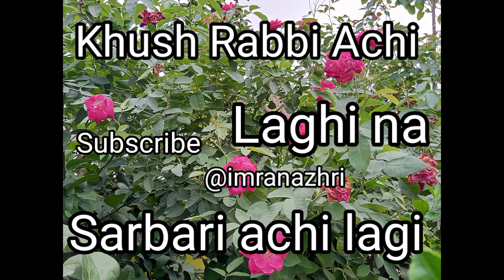Hum Faqiron Ko Madine Ki Gali Achi Lagi - HD @Hakeemimranali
Hum Faqiron Ko Madine Ki Gali Achi Lagi - HD

30M views · 10 years ago...more

DrChMuhammadYaqub

1.2M

154K

Save

Report

Comments • 7,071

Best Neurosurgeon in Ahmedabad

Ad

Open

From DrChMuhammadYaqub

Related

Watched

Up next

9:03

Faslon Ko Takalluf Hai

Qari Waheed Zafar Qasmi - Topic•2M views

Shorts

salam ho |Zahra Haidery|

2M views

🤲GUNAHON KI AADAT CHURA MERE MOULA😔|| By Owais Raza Qadri

90K views

2.2K views

Aakhri Roze Hai Dil | Ab Chl Diya Ramzan Hai | Very Emotional Alwada Mahe Ramzan | Owais Raza Qadri

256K views

PADHTE RAHO NAMAZ TO CHERE PE NOOR HAI

189K views

My beautiful days 🥰🤲Alhamdullilah 🙏

447 views

Breakfast in masjid nabvi

101 views

Mere Nabi Pak ﷺ ne farmaya hai ___Ajmal Raza Qadri

87K views

مدینہ کی گلیاںstreets of Madinah#shorts

336 views

Badsha Hamara Ya Hussein ! Muharam status /

4.5M views

Imam Hussain ki shahadat || Ehtisham Speaks

386K views

Shadi Baad Sasural Mein Kaam Karna Padta Hai l Urdu Status l Islamic WhatsApp status

140K views

1.2M views

Zuljinah 10th Muharram London...

73M views

Season 5 || Bala Hatoon🔥Survive💥Bala Badly🥶Trapped😫Usman😎Saved⚔️Bala🤯|| Ep 132 || SN Editors

333K views

6:40

Zameen Meli Nahi Hoti Zaman Mela Nahi Hota

Guldasta-e- Naat•49M views

8:24

Bigdi Bhi Banaige

Fasiuddin Soharwardi - Topic•2.1M views

Hum Faqiron Ko Madine Ki Gali Achi Lagi

5.6K views

Ham Fakiro ko Madine ki Gali Acchi Lagi 🌹🌹🌹🕋 | हम फकीरों को मदीने की गली अच्छी लगी 🌹🌹🕋

6.8K views

ناخن کاٹتے ہوئے

1.7K views

Hum Faqiron ko madene ki gali achi lagi naat whatsapp status | New Ramzan Naat whatsapp status video

12K views

رکھ دیا سر کار کے قدموں پے سلطانونے سر سر ورے کون و مکا کی سادگی اچھی لگی

1.4K views

Whatsapp status naat hum faqeron ko madine ki gali

467 views

ہم فقیروں کو مدینے کی گلی اچھی لگی ❤

449 views

2.7K views

Hum Faqiron Ko Madine Ki Gali Achi Lagi ll Altaf Pinjari Vlogs

384 views

7:37

Madine Ka Safar Hai Aur Main Namdeeda Namdeeda - HD

DrChMuhammadYaqub•16M views

8:33

Chor Fikar duniya ki (چھوڑ فکر دنیا کی) | Bint-e-Ahmed

Bint-e-Ahmed Writes•1.2M views

1:25

HAZRAT MUHAMMAD SALLAH ALLAH HO ALAIHE WASALAM KI PYARI AHADEES MUBBRAK.

The Innovators•118 views

6:49

Ya Mere Allah - Meri Qismat Jagane Ko Khuda Ka Naam Kafi Hai | Official Lyrical Video

Al-Rahman Productions•53M views

8:24

Mere Husain Tujhe Salam | Sabir Raza Surat

Sabir Raza Azhari•2.2M views

4:06

Nawal Khan | Chor Fikr Duniya Ki | New Naat 2023 | Official Video | Heera Gold

Heera Gold•14M views

7:17

New Rabi Ul Awal Naat Sharif JISAY DEKHNI HO JANNAT KALAAM SYED ALLAMA RIAZUDDIN SOHARWARDI

Soharvardia Naat Foundation•5.6M views

15:00

duniya mein mujhe jo bhi mila jitna mila hai status download

Khalek Vlog•1.7M views

6:36

HAR WAQT TASAWAR MAIN MADINE KI GALI HO

NAAT CHANNEL•14M views

Description

DrChMuhammadYaqub

154KLikes

30,923,851Views

2012Nov 9

Hum Faqiron Ko Madine Ki Gali Achhi Lagi HD By Fasih ud Din Soharwardi

Music

SONG

Hum Faqiron Ko Madeene Ki Gali

ARTIST

Sattar Niazi

ALBUM

Naghmat-E-Rasool - Naat Khawan: Fasih Uddin Soharwardi

LICENSES

Music

DrChMuhammadYaqub

Videos

About

Description

DrChMuhammadYaqub

154KLikes

30,923,851Views

2012Nov 9

Music

SONG

ARTIST

Sattar Niazi

ALBUM

LICENSES

Music

DrChMuhammadYaqub

Videos

About

Description

DrChMuhammadYaqub

154KLikes

30,923,851Views

2012Nov 9

Music

SONG

ARTIST

Sattar Niazi

ALBUM

LICENSES

Music

DrChMuhammadYaqub

Videos

About